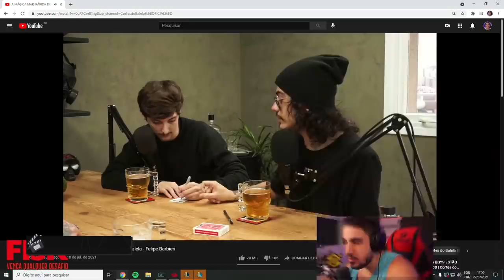ÀS VEZES O SHACO AINDA DÁ DANO!